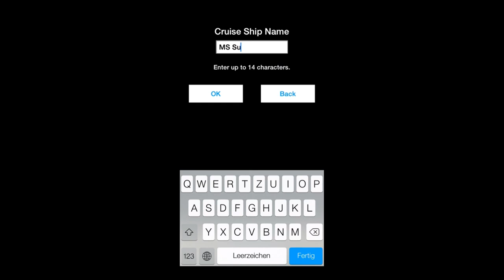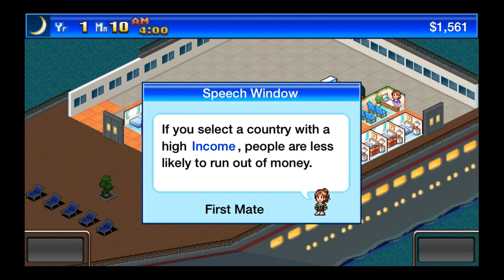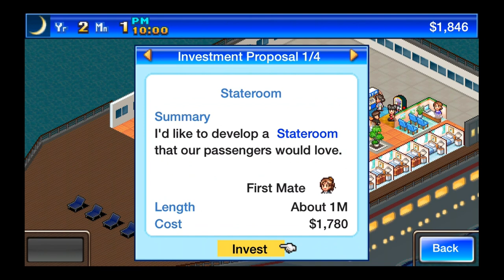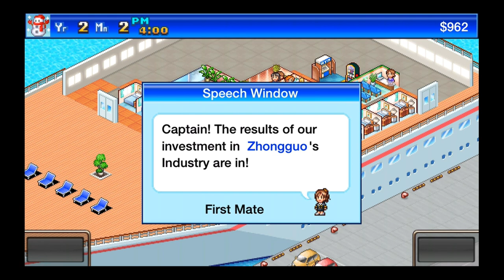World Cruise Story - Universal - HD Gameplay Trailer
World Cruise Story by Kairosoft Co.,Ltd

Get ready to take the helm of history's grandest, most over-the-top luxury cruise liner for an unforgettably addictive excursion at sea!

Deck your own ship with everything from lavish suites and first-class restaurants to casinos and hot tubs! You call the shots as you travel the world, visiting every country on the map--even entertaining royalty with tours truly fit for kings!

Put the right facilities next to each other and you'll score big points with passengers and reviewers. Amass enough fame and even celebrities will come flocking when you're in port!

Can you turn your sea buggy into a 5-star floating paradise? Put on your captain's hat and find out in World Cruise Story!